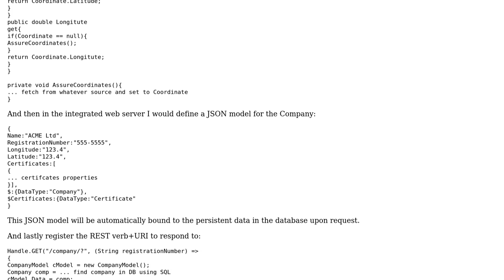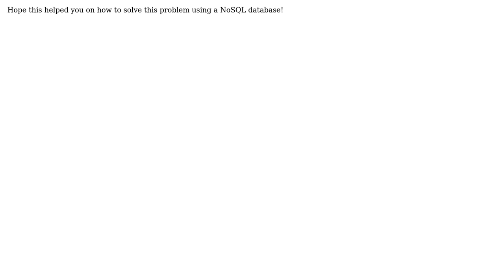Software Engineering: JSON object and storage of nosql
With thanks & praise to God, and with thanks to the many people who have made this project possible! | Content (except music & images) licensed under CC BY-SA | Music | Images & others | With thanks to user Niklas Bjorkman user JP Hellemons and the Stack Exchange Network Trademarks are property of their respective owners. You are responsible for your own actions.